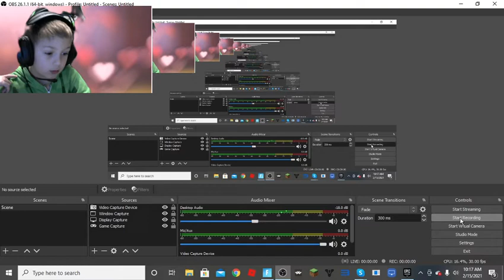FORTNITE YAY 1st fortnite video